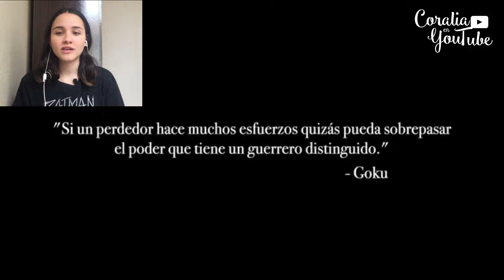REACCIONO A GOKU ME ENSEÑÓ A NO RENDIRME JAMÁS - ¡ROMPO EN LLANTO!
👉 ¡OBTÉN $15 GRATIS EN TU PRIMERA COMPRA EN TIENDA MÍA!

Si deseas apoyar al canal puedes hacerlo mediante:

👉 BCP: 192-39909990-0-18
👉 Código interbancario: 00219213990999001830